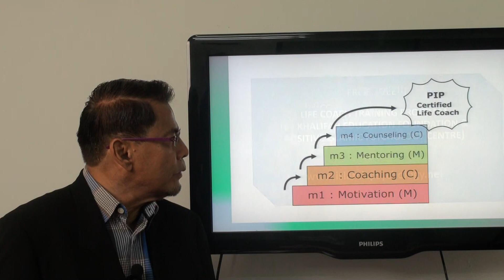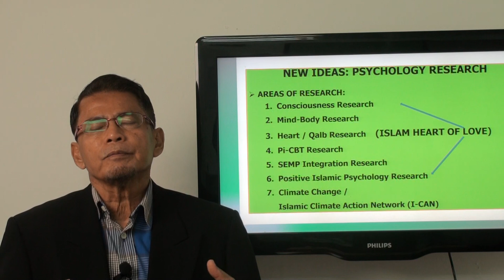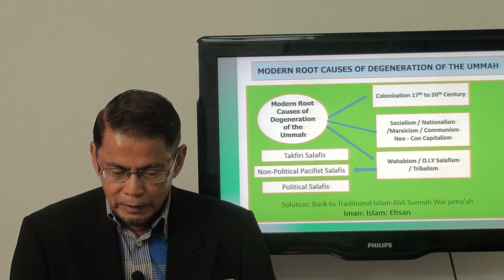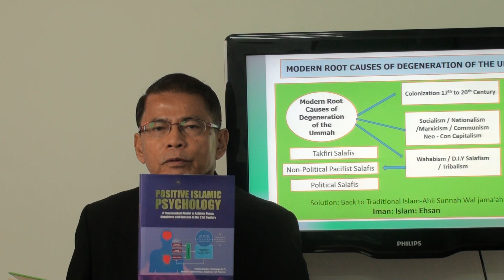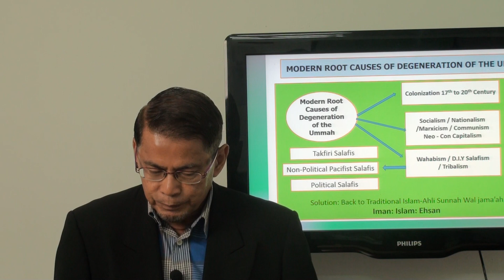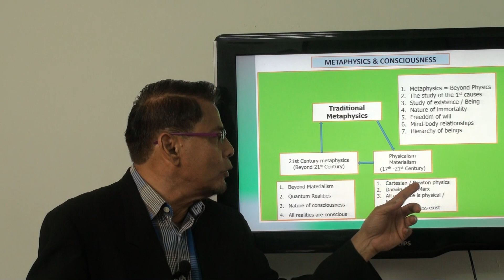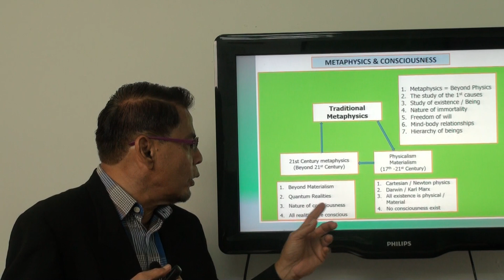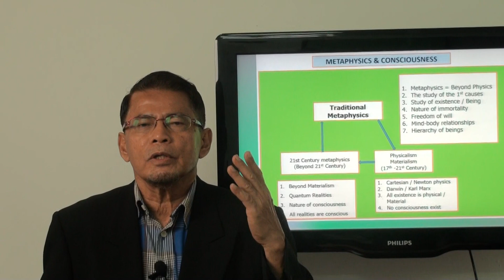Video 28: Islamic Worldview Based on Revelation